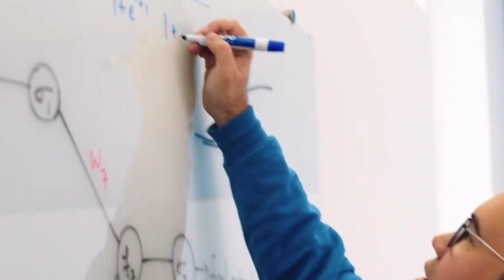Be Original, Be You: New College of Florida